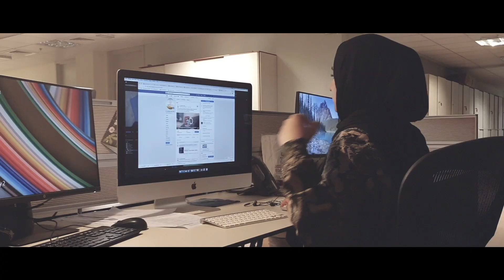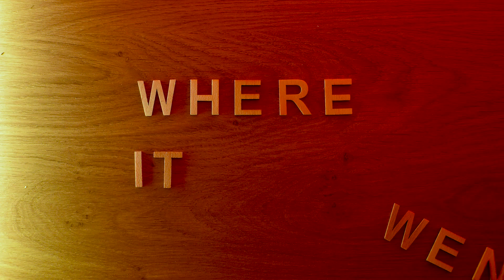DISAPPOINTING! Why I'm QUITTING my YouTube channel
This is my last video on Fizah's Bangin' Recipes. After much thought I have decided to quit my YouTube channel. It's time to say goodbye.
But ... keep on watching for the surprise!